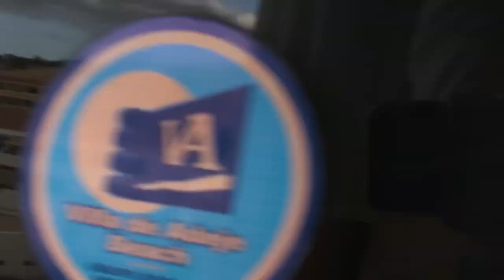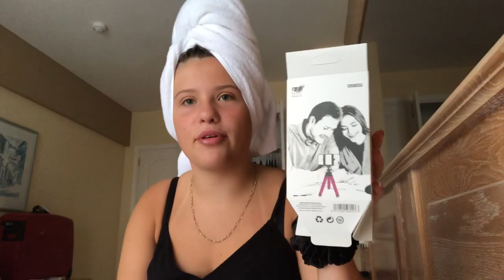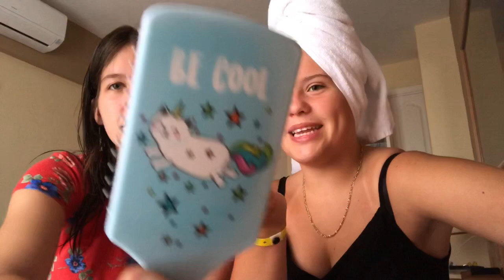Tenerife vlog day 1 - Tray Vando